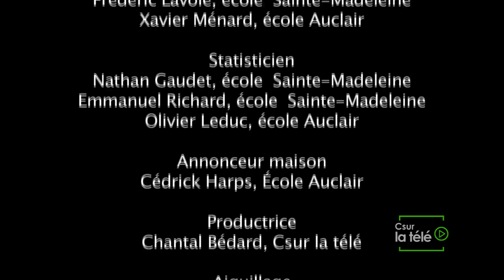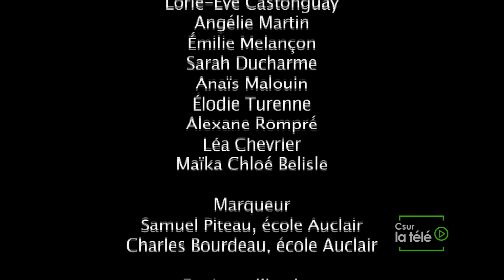La Classique primaire de hockey - Intégral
Les Dragons de Ste-Madeleine VS les Éclaires d'Auclair
Émission réalisée par les élèves de l'école Ste-Madeleine de Vaudreuil-Dorion et les élèves de l'école Auclair de St-Lazare.